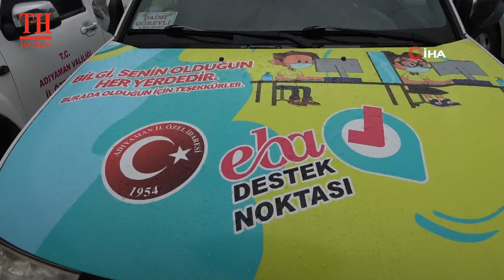KÖY OKULU ÖĞRENCİLERİNE MOBİL HİZMET